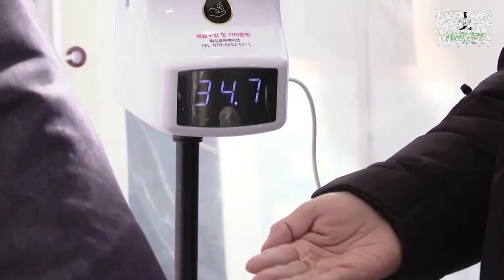दुनिया में तेज़ी से फ़ैल रहा है Corona का यह नया Varient